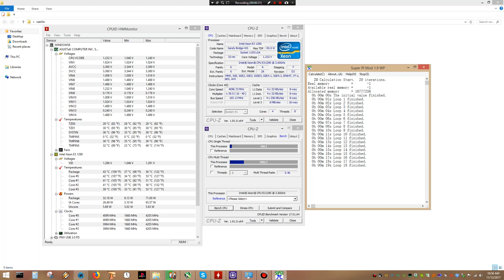Xeon E3-1290 Testing